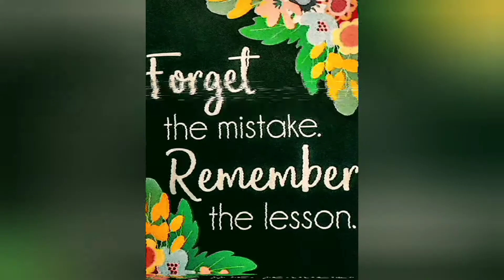Another Wish Haul!😁😍😱